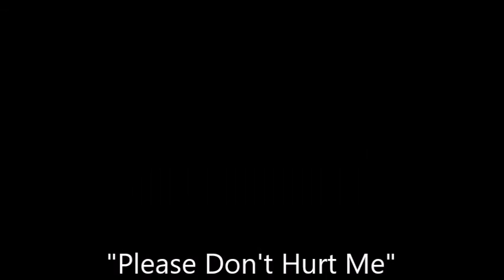Please Don't Hurt Me~Norma Jean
Title Cut From The 1966 Album By Norma Jean